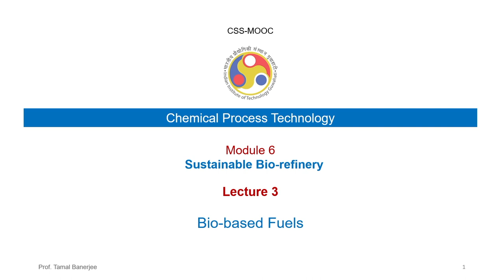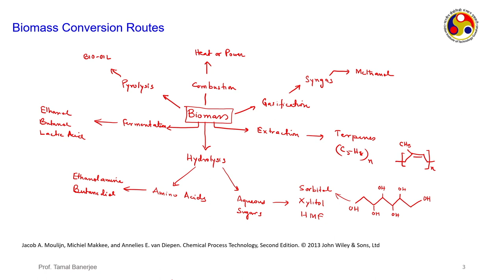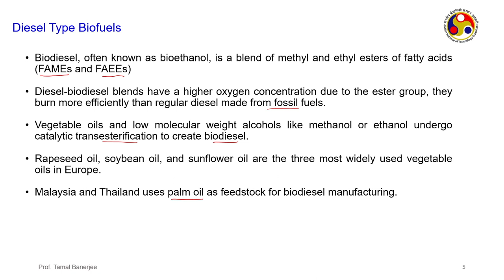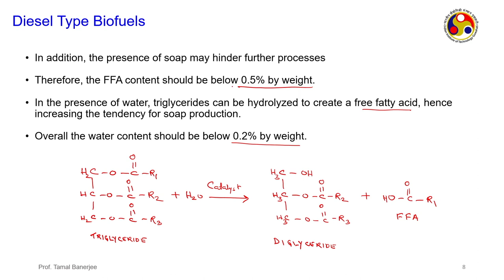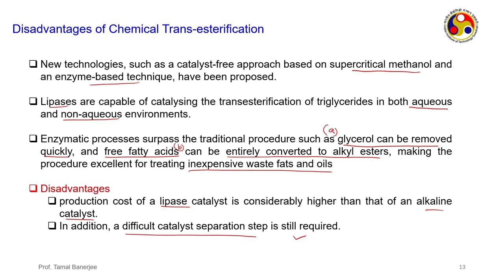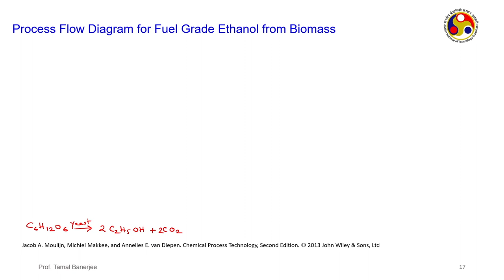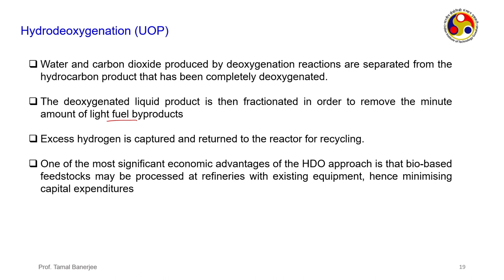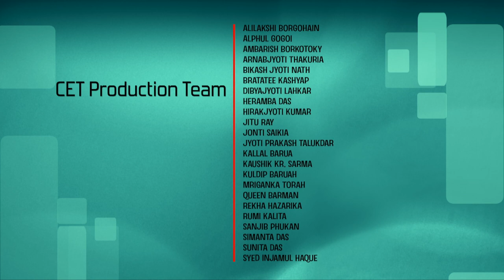Lec 41: Bio-based Fuels​